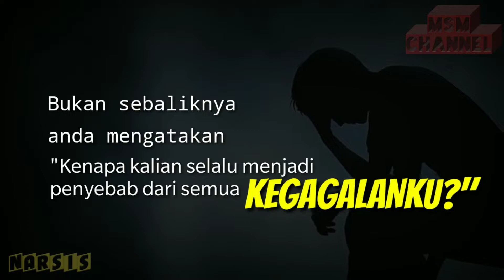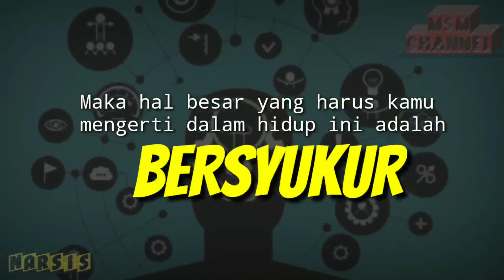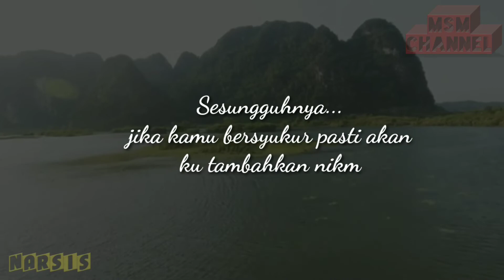[NARSIS] KENAPA TIDAK PANDAI BERSYUKUR ?? TAPI SENANG MENYALAHKAN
Selamat menonton.